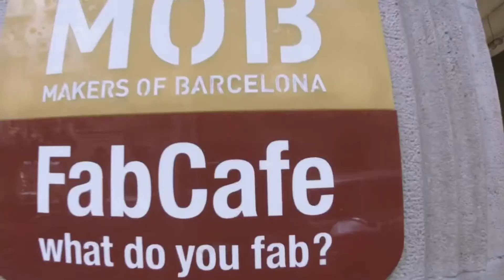FabCafe in 1 minute!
The word "Fab" has two meanings: "FABrication" and "FABulous", both which are not constrained by the logic of mass production and the market. FabCafe is a place that conveys and spreads the "Fab" spirit in a delicious, fun and easy-to-understand way.

In this café, where people gather, meet, and connect, we have installed manufacturing machines that use digital data such as laser cutters and 3D printers as well as specialty coffee made with carefully selected beans, homemade sweets from our resident pastry chefs, and other delights. FabCafe also has free internet access and power accesses and can be used as a creative co-working space where we create a variety of collaborations with companies.

We believe that creative collaboration in an open and cozy space will change the way we make things for the next generation.

「Fab」という言葉には、大量生産やマーケットの論理に制約されない「FABrication（ものづくり）」と「FABulous（愉快な、素晴らしい）」の2つの意味が込められています。FabCafeは、その”Fab”スピリットをおいしく、楽しく、わかりやすく伝え、そして広めていく場所です。

人が集い、人が出会い、人が繋がるカフェという空間に、レーザーカッターや3Dプリンター等のデジタルデータを利用したものづくりマシンを設置。厳選された豆を使ったスペシャルティコーヒーに専属パティシエによる手作りスイーツ、旬の美味しい野菜をたっぷりと自分が好きなように食べるサラダ。またインターネット回線と電源を無料開放し、クリエイティブなコ・ワーキングスペースとしても利用可能、企業とのさまざまなコラボレーションも生まれています。

オープンで居心地の良い空間で生まれるクリエイティブコラボレーションは、次世代のものづくりを変えていくと信じています。